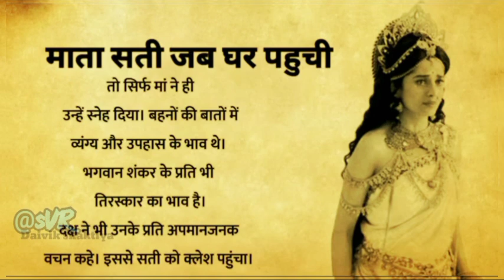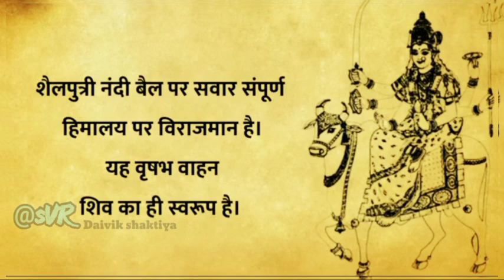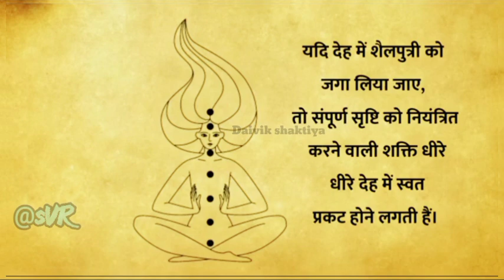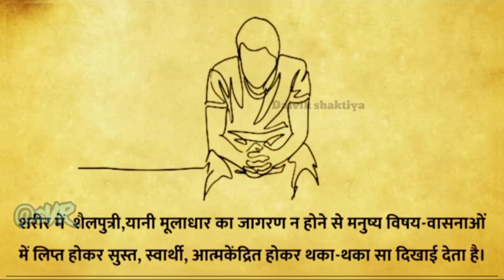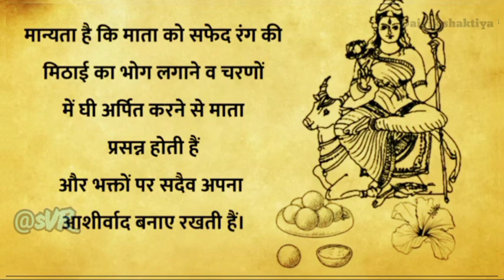माता शैलपुत्री की कथा l शैलपुत्री माता का पुजा विधि और मंत्र l नवरात्रि का पहला दिन l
अगर ये वीडियो आपको कैसी लगी मुझे कमेंट में बताए और कुछ गलती हुई तो क्षमा करें 🙏